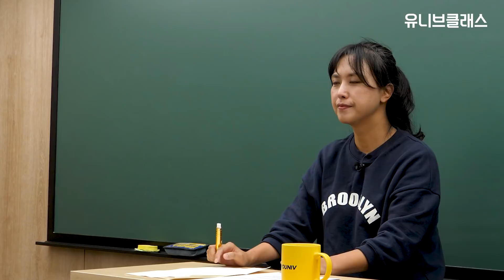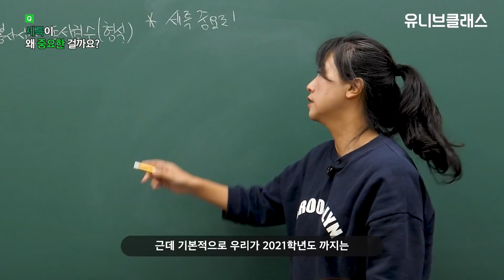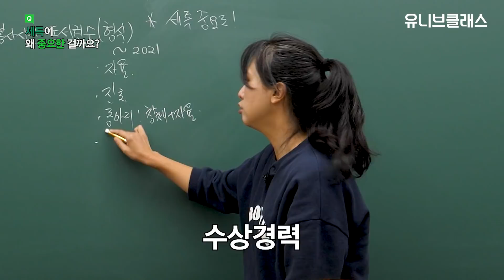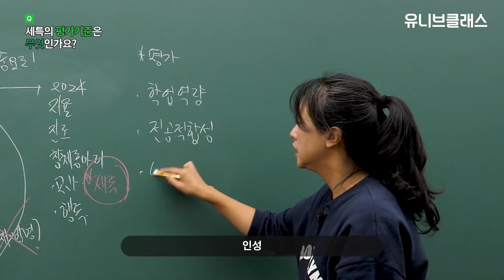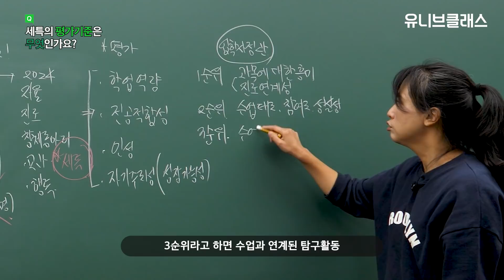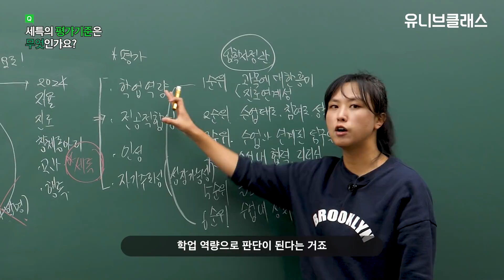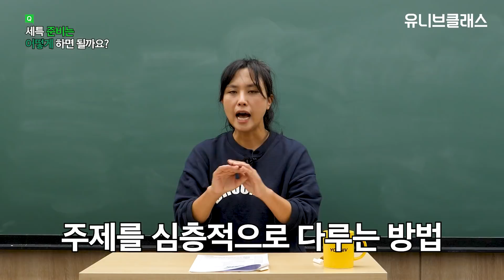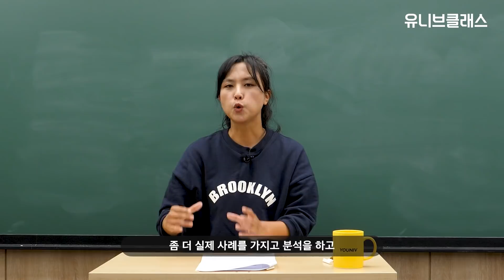세특이 중요하다는데 도대체 뭘까? 세특의 평가 기준은? 2024년 변화하는 수시 전략 [입시이야기] | 유니브클래스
고1 이하 학부모&학생 주목❗
현 고1부터 적용되는 2024학년도 입시 제도 변화 2탄😁
세특이 중요하다고 하는데 도대체 왜인가요?!
왜 중요하고 무엇을 중점적으로 챙겨야 하는지
낱낱이 알려드립니다~~!!👍👍

00:00 시작
00:40 수시는 언제 생겼나요?
00:50 수시는 어떻게 바뀌어왔나요?
02:36 세특이 정확히 뭔가요?
02:51 세특이 왜 중요한 걸까요?
04:54 2024학년도부터 생기부 반영에서 제외되는 것은?
05:00 세특의 평가 기준은 무엇인가요?
05:42 입학사정관이 세특을 보는 6가지 요소는?
08:49 메모해 두세요!
08:59 세특을 학생이 써서 선생님께 드려도 되나요?
09:27 세특 준비의 기본 이렇게 하라!

📣[학부모님&학생 모두를 위한 입시 컨설팅] OPEN! 📣
학부모님과 학생에게 쉽고 재미있게 입시 정보를 전달하는 유니브클래스에서
어디서도 받지 못할 풀 코스 입시 컨설팅을 해드립니다🤗
학습, 생활 등 어떠한 고민도 모두 신청해 주세요!
유니브클래스가 함께 듣고 해결해드리겠습니다

💁학부모님을 위한 입시 컨설팅은?
▶학습 고민, 입시, 생활 고민이 있는 학부모님과 학생을 대상으로,
대치동 22년 차 입시 컨설턴트 윤여정 선생님과 스페셜 게스트가 함께 고민 상담해드립니다.
부모님과 자녀가 함께 하는 2:2 스페셜 입시상담!

📍대상: 중, 고등학생 자녀를 둔 학부모 & 중고등학교 학생

◼️대입을 준비하고 있으며 학습, 입시에 대한 고민이 있는 학부모와 학생
◼️뚜렷한 고민이 있는 분

📍신청방법:
아래 링크를 통해 지원서 작성 후 제출
▶지원서 작성 링크:

※ 사연 대상자에게는 개별 연락 예정입니다.